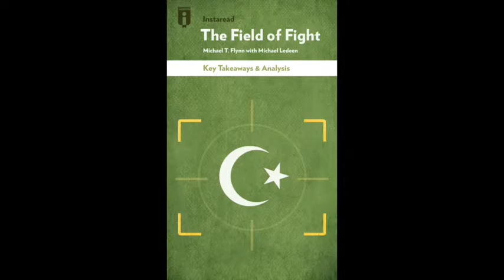The Key Takeaways from Michael T. Flynn's The Field of Fight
This book presents Lieutenant General Michael T. Flynn’s assessment of where the United States is failing in its fight against extremism and offers a strategic formula for how to proceed in the future. for more!